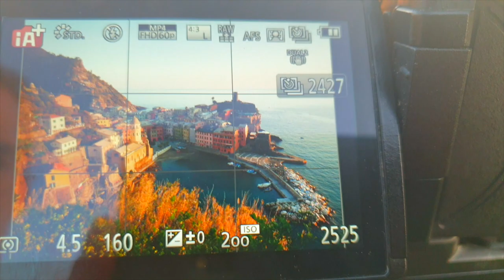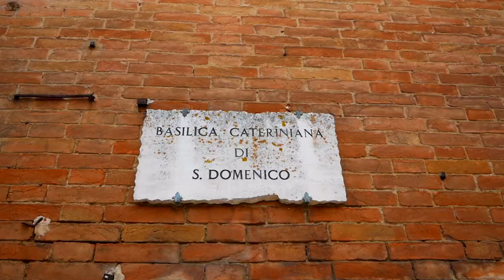ITALIEN - TOSKANA - mit dem Wohnmobil - Let's get otter here - Episode 27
In dieser Episode fahren wir von den Dolomiten aus in die Toskana, um uns hier  vor allem die Städte Pisa, Florenz und Siena anzuschauen. Vorher machen wir jedoch noch einen Abstecher nach Ligurien in die Region Cinque Terre, wo wir uns die zwei Dörfer Manarola und Vernazza ansehen.

Song: Blood Queen - Butterfly (feat. Mélodieuse)

Tina & Dirk